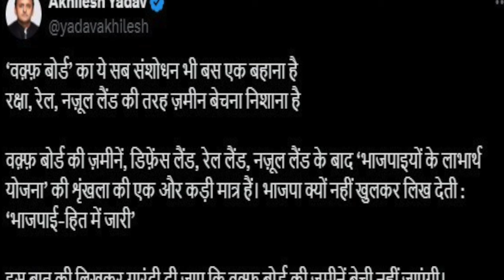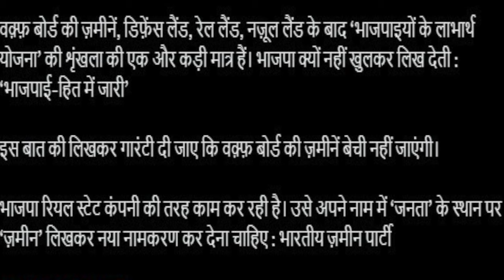Breaking: Waqf Bill पर भड़के Akhilesh Yadav, BJP को घेरा